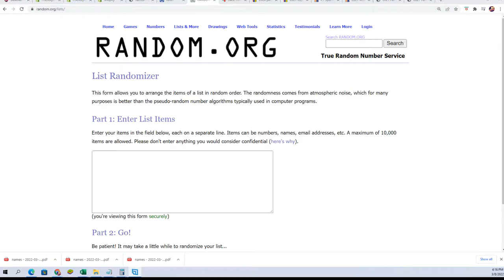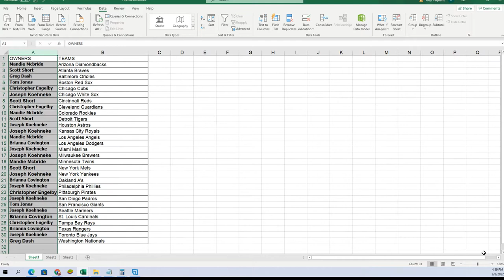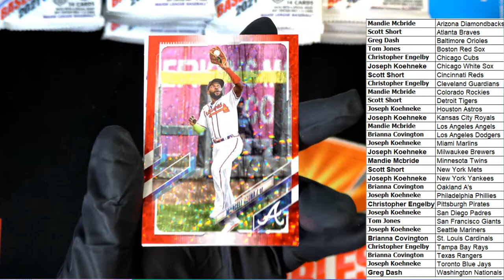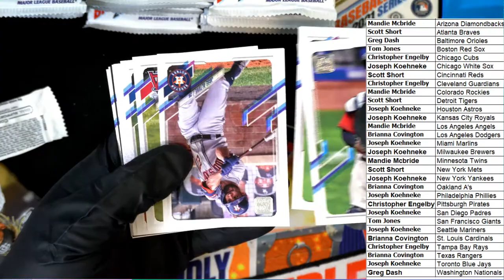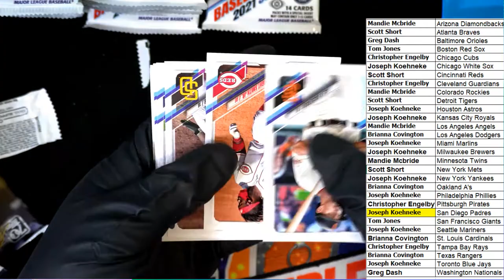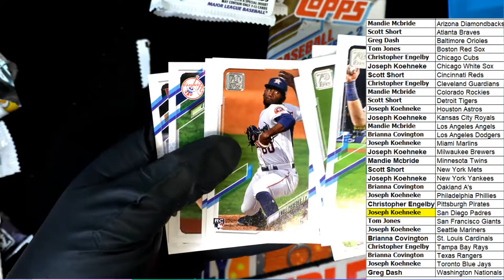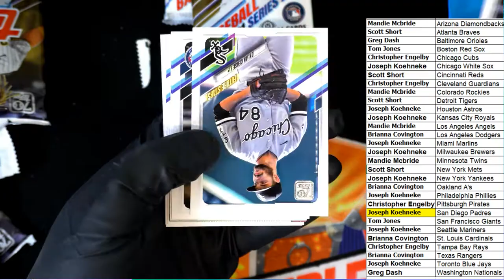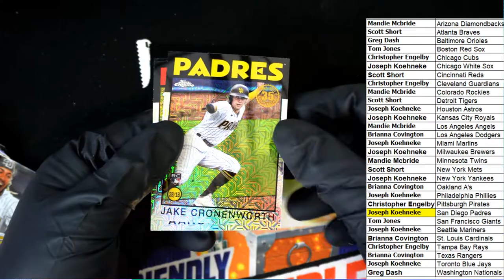2021 Topps Series 2 Baseball Hobby ID 21S2TOPPS211